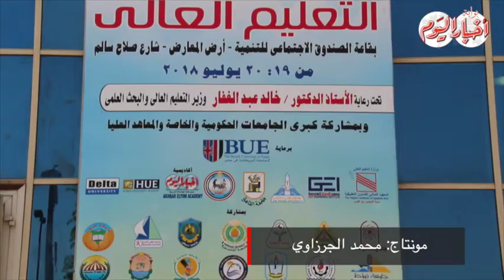أخبار اليوم | افتتاح معرض التعليم العالي برعاية «أخبار اليوم»